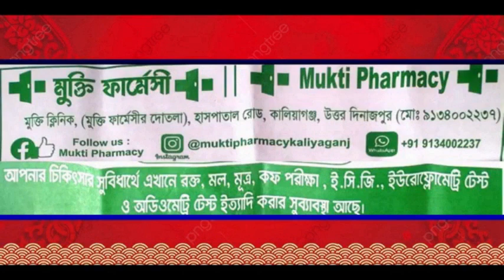বিরোধী দলনেতা কোথায় ? বিজেপির কাছে প্রশ্ন করলেন তৃণমূল নেতা সন্দীপ বিশ্বাস